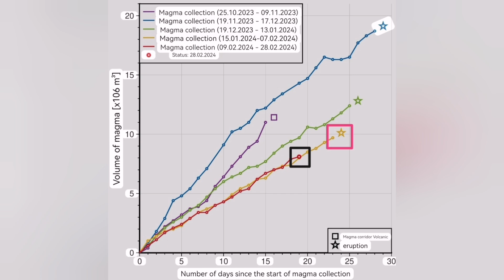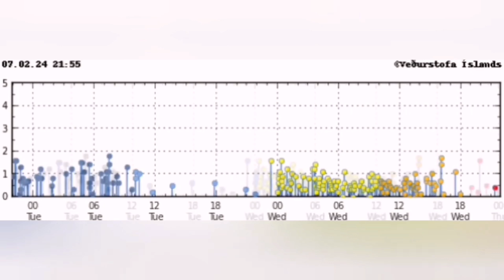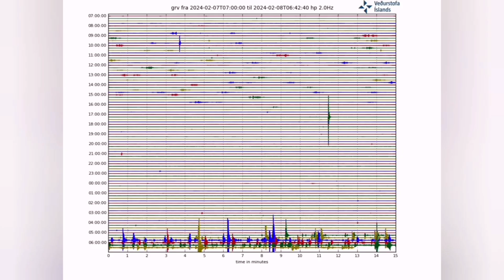Eruption This Weekend: Two Icelandic Geologists Expect Eruption in Sundhnúka Craters